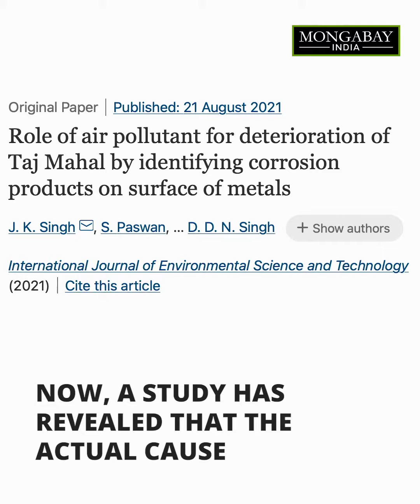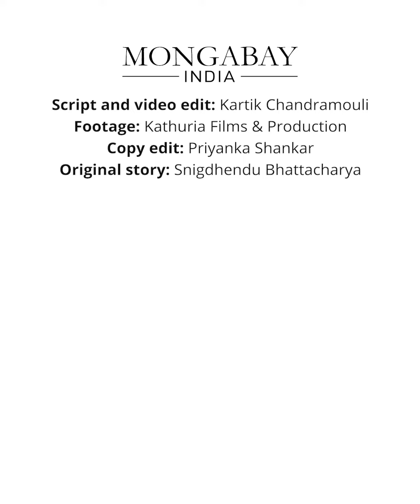Pollution is decaying the Taj Mahal. But where is it coming from?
One of the seven Wonders of the World, the Taj Mahal, is threatened by pollution.

Yamuna pollution was identified as a threat to the Taj five years ago, blaming the formation of phosphorous in the river water for the breeding of insects whose excreta was leaving patches on the marbles. For over three decades, sulphur dioxide from industries was also considered to be the main reason for the marble's decay.

Now, a new study offers a different perspective, identifying hydrogen sulphide emitted from the polluted Yamuna as more corrosive than sulphur dioxide.

While this study to identify the principal corrosion agent was conducted on exposed metals in Taj premises over four years, the authors recommended similar experimentation on marbles for a 10-year-period for a definitive understanding.